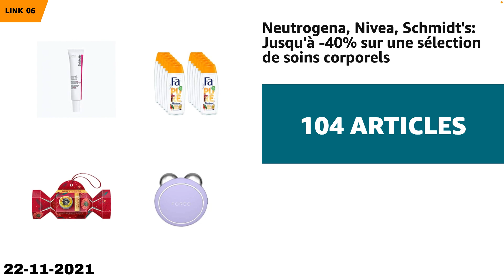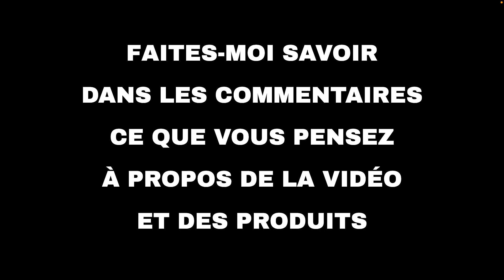Les 10 meilleures offres "Beauté et mode d'Amazon" aujourd'hui (22-11-2021)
⚠️ ATTENTION!
1. Si vous regardez cette vidéo trop tard, les promotions peuvent avoir expiré et les produits retirés : activez les notifications et soyez rapide.
2. Soutenez mon travail : Utilisez les liens ci-dessous et je pourrais recevoir une petite commission.
3. "Aujourd'hui" signifie le 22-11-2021. Vous n'êtes pas le bon jour?

🛍 PRODUITS ET LIENS
🔗 01 - Philips, GHD, BaByliss: jusqu'à -50% su...
🔗 02 - Nivea, Axe, Adidas, Scorpio : Jusqu'à -...
🔗 03 - L'Oréal Paris, La Provençale Bio & Garn...
🔗 04 - L'Oréal Professionnel, Schwarzkopf, Gar...
🔗 05 - L'Oréal Men Expert, Nivea Men, Wilkinso...
🔗 06 - Neutrogena, Nivea, Schmidt's: Jusqu'à -...
🔗 07 - Gillette, Veet, Venus : jusqu'à -40% su...
🔗 09 - Rimmel, Bourjois, Kiko, Real Techniques...
🔗 10 - BIC: jusqu'à -25% sur une sélection de ...